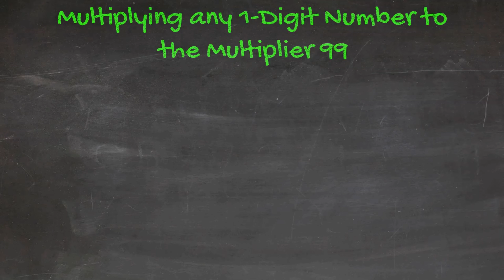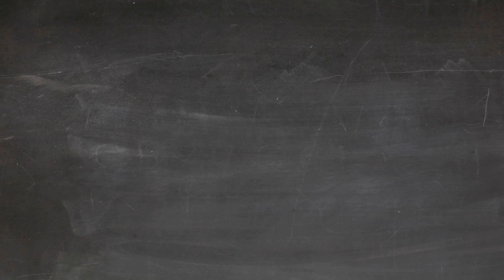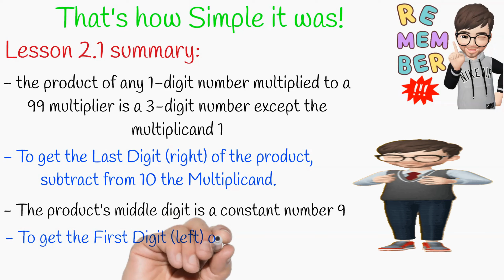MULTIPLICATION | SECRET RULES | NUMBER 9 | Lesson 2.1 - MULTIPLYING 99 | PauliamMultiplies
Secret Rules in Multiplication | Number 9 | Lesson 2.1
Multiplication of  Any 1-digit number to the Multiplier 99

Mentally solve Multiplication problems with these Secret Rules.

00:20 - example 1 multiplying 9 by 99
01:07 - example 2 multiplying 8 by 99
01:35 - example 3 multiplying 9 by 99
02:04 - summary of the secret rules